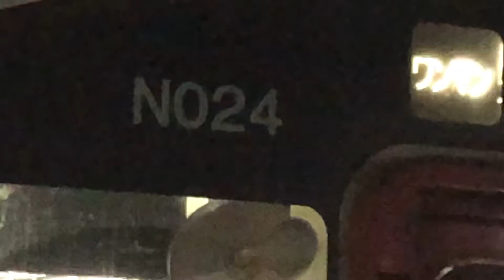日豊本線815系普通列車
日豊本線牧駅を発着する大分行きの815系の普通列車です。

登録ボタン右横にのベルマーク通知をオンにしておくと、
最近は平日（月曜日〜木曜日）は22時を目処に1〜5本あげております。
たまに鉄道以外関係の動画もあげます。
土日、祝日、長期休み（夏休み、冬休み、春休みなど）は不定期です。

I was informed that I posted the video,
Recently, on weekdays (Monday-Thursday), we are giving 1 to 5 bottles around 22:00.
Occasionally, I will give you videos related to things other than railways.
Saturdays, Sundays, public holidays, and long vacations (summer vacation, winter vacation, spring vacation, etc.) are irregular.
* The new coronavirus vaccine has been inoculated twice.
* We are taking pictures to prevent infection with the new coronavirus.